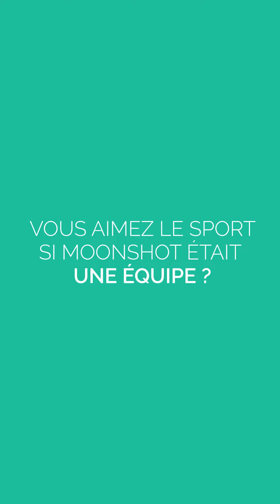La Capsule Assurance par Eficiens - Interview d'Alexandre Rispal de Moonshot-Internet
Moonshot-Internet, c'est l'assurtech française qui monte, monte... et veut conquérir le ciel ! Alexandre Rispal, directeur général, détaille les spécificités de son entreprise et sa vision du monde de l'assurance dans cet entretien.

Moonshot a été fondée en 2017 avec une ambition : devenir la référence européenne de l'assurance contextuelle.

Mais l'assurance contextuelle, qu'est-ce que c'est ? Il s'agit d'une offre qui répond à un besoin très précis du client. En d'autres termes, une assurance qui le couvre :

- au bon endroit
- au bon moment
- au bon prix

Un exemple ? Votre avion est en retard. Votre assureur identifie le problème et débloque instantanément une somme d'argent qui vous permettra de payer un en-cas au bar lounge de l'aéroport. Pratique !

Ce type d'assurance à la demande répond à des besoins nouveaux côté utilisateurs. A l'heure du digital, les modes de consommation changent. Les succès de Netflix ou Spotify parlent d'eux-mêmes. Moonshot veut s'inscrire dans cette tendance et changer en profondeur le marché.

Alexandre Rispal et son équipe sont spécialisés en B2B2C. Au départ concentrés sur le secteur du e-commerce, ils se diversifient. Capable de concevoir une offre en moins de 90 jours, Moonshot cherche à séduire des acteurs de l'affinitaire, des nouvelles mobilités ou du sport.

En France, 73% des 15-34 ans se disent intéressés par l'assurance à la demande. Moonshot s'inscrit donc dans un créneau prometteur. Alexandre, qui compare son équipe à la Scuderia Ferrari pour la qualité individuelle des talents et la force du collectif, se donne en tout cas les moyens de ses ambitions.

Retrouvez son entretien complet sur notre blog dans un triple format inédit (vidéo, texte, audio)